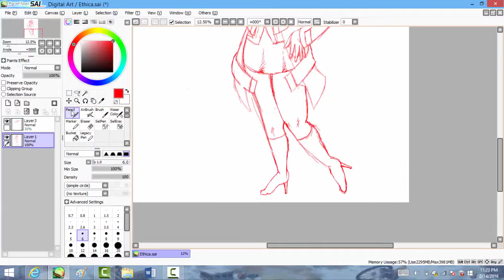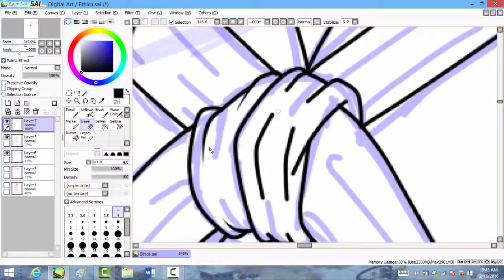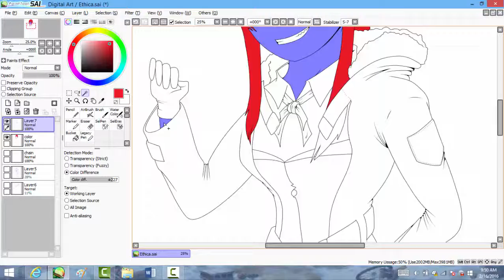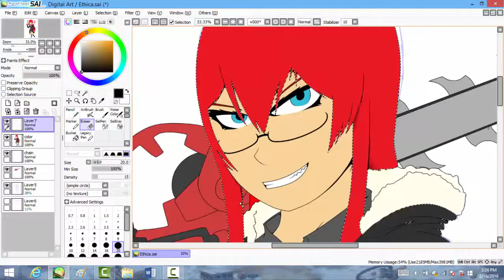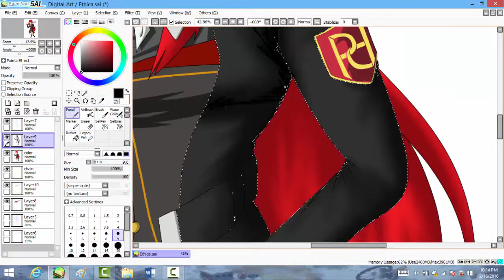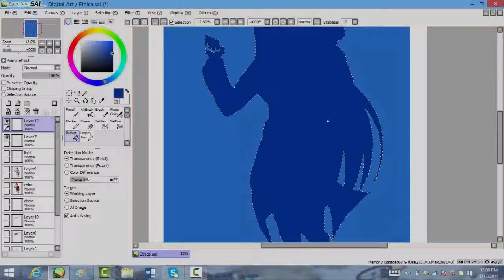Speed Pant - Ethica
First time making a speed pain, this is Ethica from NitroPlus + Blasters for the ps4, Check me out on Tumbler!